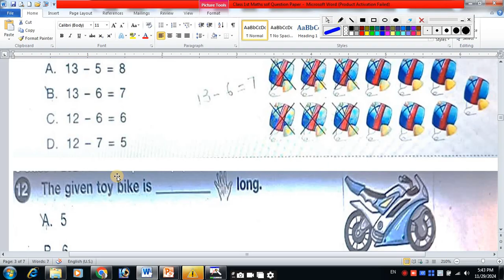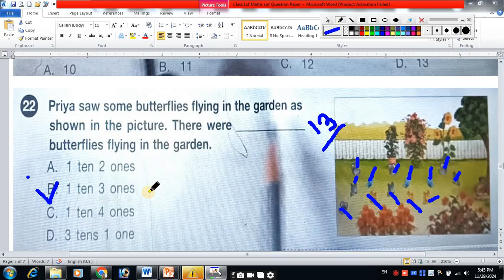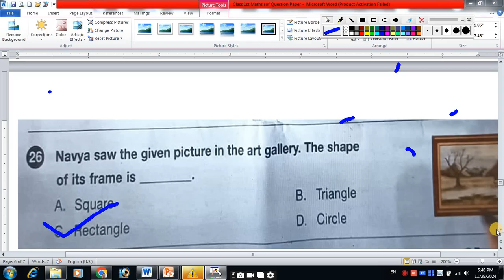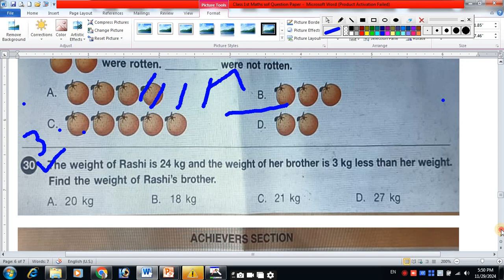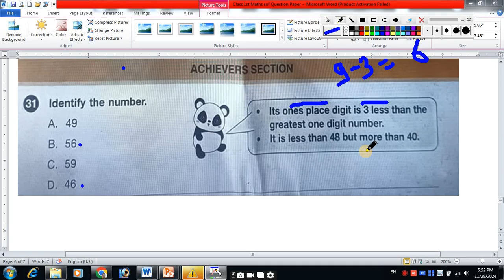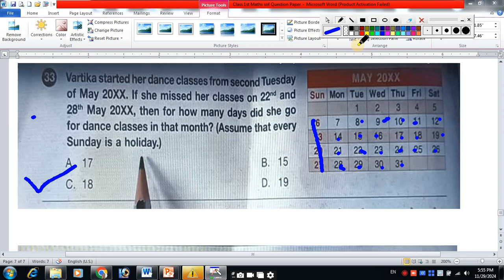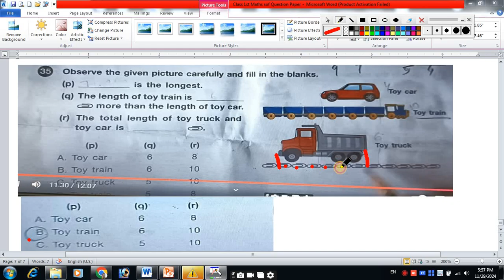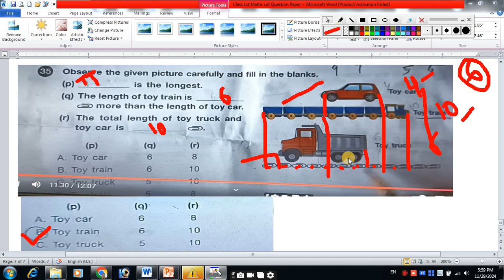SOF IMO CLASS 1SET-A 2024-25 QUESTION PAPER /SOF CLASS 1 MATHS 2024-25 QUESTION WITH SOLUTION part-2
SOF IMO CLASS 1 SET-A 2024-25 QUESTION PAPER /SOF CLASS 1ST MATHS 2024-25 QUESTION WITH SOLUTION
IMO Class 3 Question Paper 2024-25 | Math Olympiad Exam for Class 3rd| 2024-25  |Class 3| IMO

IMO Class 3 Question Paper 2024-25(part-2)|Math Olympiad Exam for Class 3rd| 2024-25  |Class 3| IMO